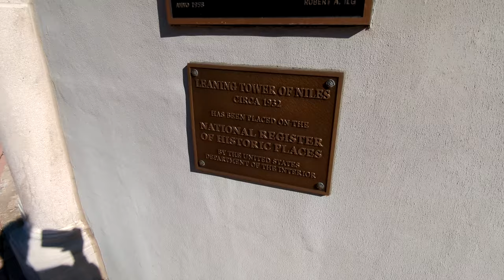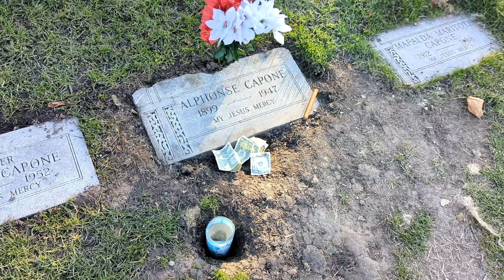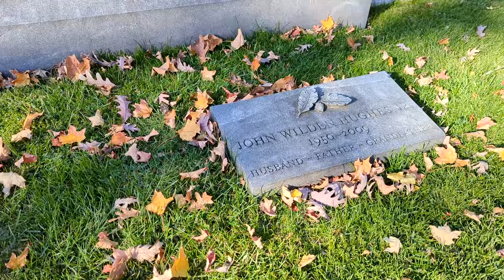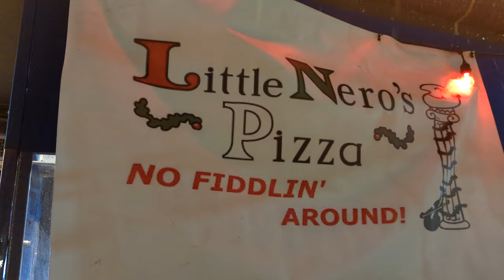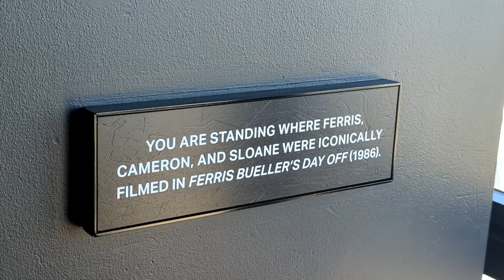Home Alone Filming Locations - John Hughes Chicagoland Tour & More! - Adam Koralik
It's Adam Koralik here and today we're traveling to...my hometown of Chicago. We'll be specifically focusing on various sites throughout the Chicago suburbs that are associated with John Hughes films. Plus...some random oddities as they arise.

Yeah, Al Capone makes a cameo. If you didn't want that spoiler, don't read the previous sentence.